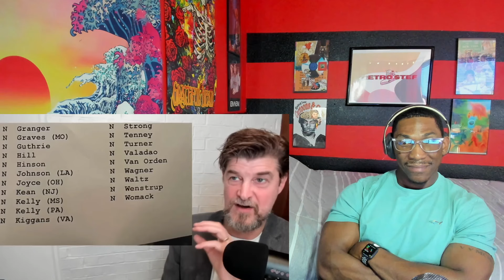Mike Johnson VOTED OUT After Rep MTG WENT OFF ATTACKING Him For SPYING On Trump LIVE On-Air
Rumble: RetroStef